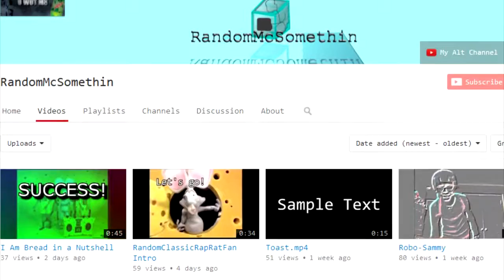Mediocre Channels - RandomMcSomethin (TERRIBLE CHANNEL EXPOSED!)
I have discovered a mediocre channel! This video will alert you about him!

God Bless!

►[Credits:]
TF2
One of my videos